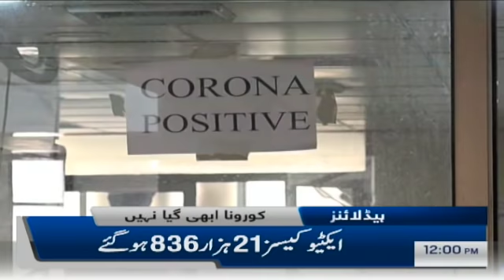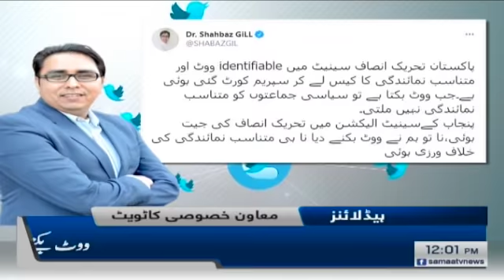Samaa News Headlines 12pm | Jail say rehai miltay hi Hamza Shahbaz mutahrik | SAMAA TV